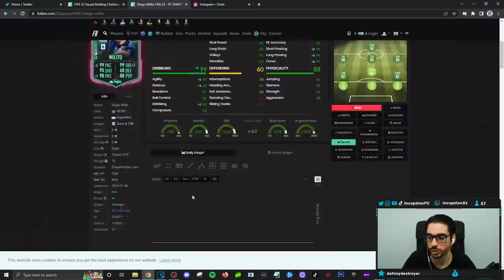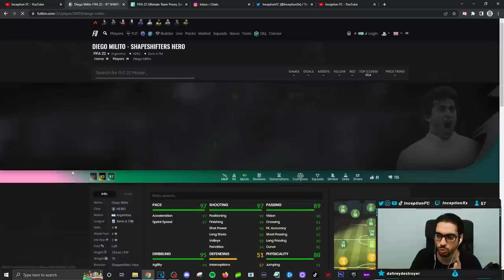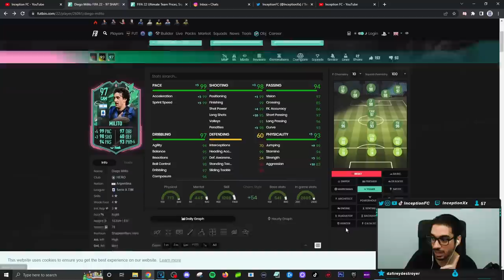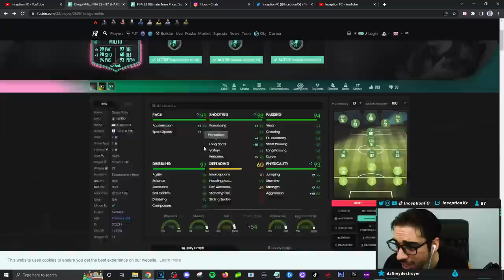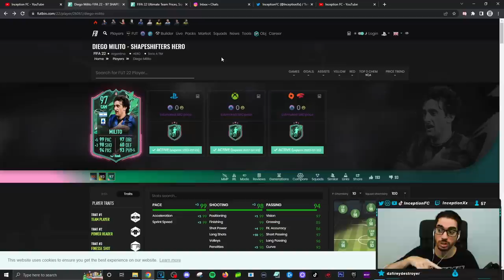CAM 97 SHAPESHIFTERS HERO MILITO PLAYER REVIEW! SBC PLAYER - FIFA 22 Ultimate Team